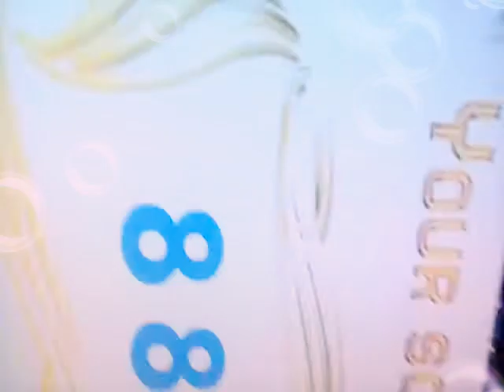Merry Christmas Pulilan Countdown "Rebound" scores 88%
Published today recently on February 2 2019 then welcome 2019, sorry if we uploaded this earlier factually it's on December 25 2018 that time but it not continued going to Pulilan thats why, we ain't wasted so much years spent... co'z we could be grow older if we take past is older than a videos... I hope you like this MerryChristmas scores Karaoke countdown royale and the score received in score of Pulilan is 88% thanks for watching and see yah again then subscribe HappyNewYear too.